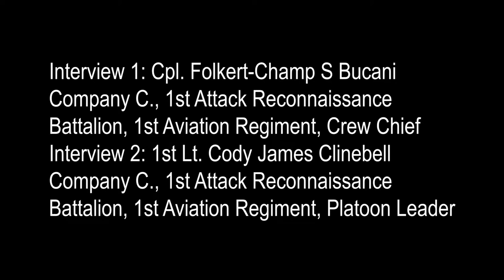1st Combat Aviation Brigade flew in an AH-64 Apache helicopter for the first time incentive flights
1st CAB Soldiers Take to the Sky for the First Time in an AH-64 Apache Helicopter
GERMANY
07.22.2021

U.S. Army Soldiers from 1st Attack Reconnaissance Battalion, 1st Aviation Regiment, 1st Combat Aviation Brigade flew in an AH-64 Apache helicopter for the first time during incentive flights at Illesheim Army Airfield, Germany, July 22, 2021. The selected Soldiers were chosen for the flights as recognition for their hard work in maintaining the helicopters. The 1st CAB is deployed to Europe in support of Atlantic Resolve. Atlantic Resolve provides ready and postured, combat-credible forces through multinational training and security cooperation activities. (U.S. Army video by Spc. Michael Alexander/Released)

Film Credits: Video by Spc. Michael Alexander
196th Mobile Public Affairs Detachment

EUCOM
USArmy
1CAB
AtlanticResolve
StrongerTogether
BigRedOne